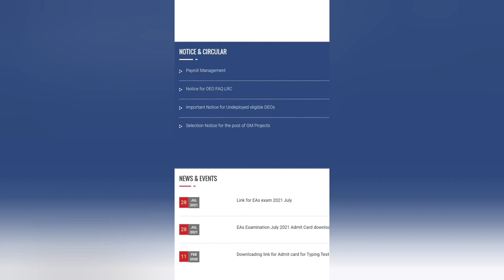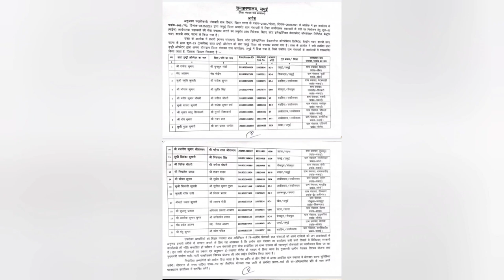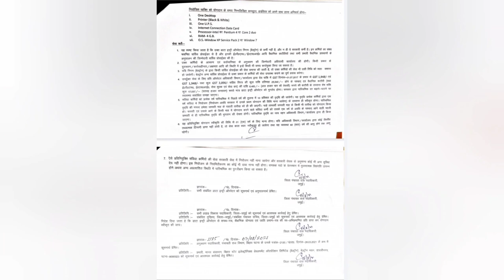Beltron sad news for joining/पंचायती राज डिपार्टमेंट में/Sabhi DEO se request hai/21 deo join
executive assistant ki tarah ab Deo opretor ko bhi aapna computer le jana hoga ,,bahut bekar news hai hum sabhi ke liye

panchayti raj
deo joining